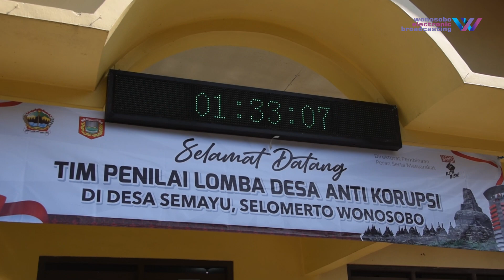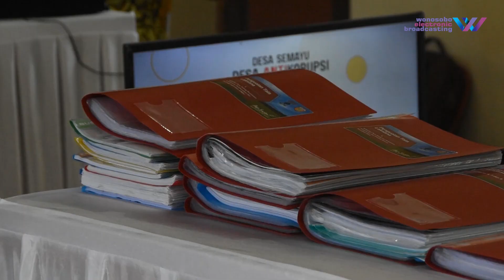Warta Daerah | Semayu, Ikuti Penilaian Desa Antikorupsi Tingkat Jawa Tengah